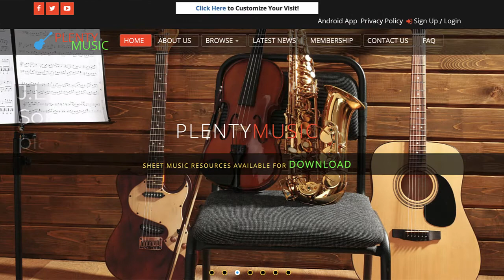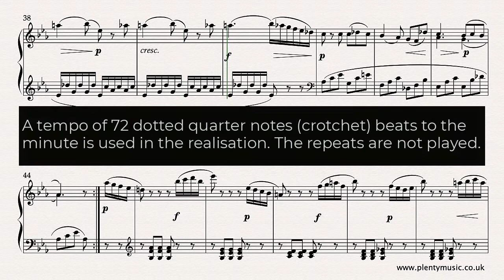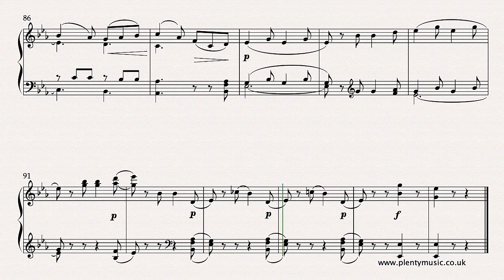Dussek J. L. | Rondo from Sonatina in Eb Opus 20 No. 6 piano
The music of J. L. Dussek is well worth discovering and playing. His Opus 20 Sonatinas are brimming with invention and musical interest and are perfect for developing a secure technique on a piano. Improve music practice routines using PlentyMusic sheet music and accompaniment downloads.

This is music that both expresses and possesses the joy of its time. A rondo is a movement with a recurring theme. The repeats do not playback in the realisation. Music that has design and clear direction that is essentially pianistic. Musical ideas need to be clearly articulated without necessarily being exaggerated. The realisation plays back at a tempo of 72 dotted quarter note (crotchet) beats to the minute. The sonatina can be understood to be a simple form of the sonata

Many of the early published scores of this movement have score detail that possibly is more suitable for the dry acoustic of earlier wooden framed pianos. Pianists may wish to add their own additional score detail particularly in respect to the articulation of notes but the music editors view is that is best to be minimalist. Some notes may require a staccato, an accent or tenuto marking but this aspect is secondary to the need for secure fingering.

Dussek was a Czech composer and like Beethoven is a transition figure linking the classical period to the romantic in a music history context. Dussek himself was a widely travelled piano virtuoso and was the first pianist to sit with his profile to the audience as is modern practice. The chromaticism in this movement suggests that this is more romantic than classical music. Dusssek is important too for encouraging the extension of the range of the piano to the 6-octave range and introducing pedal markings in the writing of piano music. He also composed music for the harp.

The plain score is available as a free score and an edited music score with suggested fingering is available From PlentyMusic for one credit.